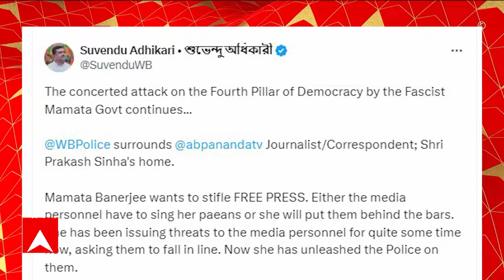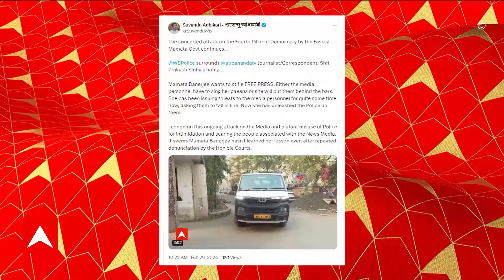ABP Ananda LIVE: এবিপি আনন্দর সাংবাদিকের বাড়িতে পুলিশ, আক্রমণ গণতন্ত্রের চতুর্থ স্তম্ভকে | ABP Anan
ABP Ananda LIVE: ফের নিশানায় সংবাদমাধ্যম। আক্রমণ গণতন্ত্রের চতুর্থ স্তম্ভকে। সাতসকালে এবিপি আনন্দর সাংবাদিক প্রকাশ সিন্হার বাড়িতে নরেন্দ্রপুর থানার পুলিশ। প্রায় পাঁচঘণ্টা ধরে তল্লাশি।